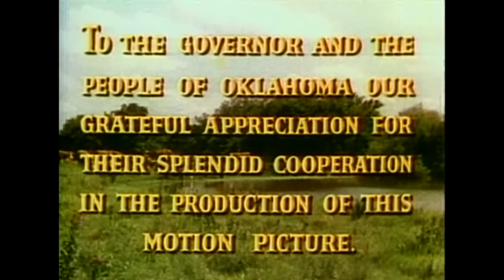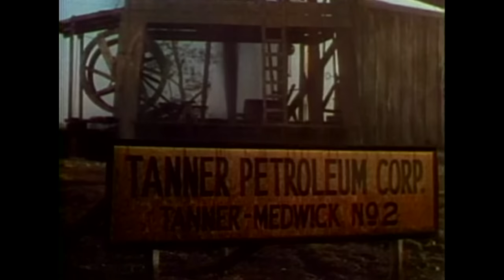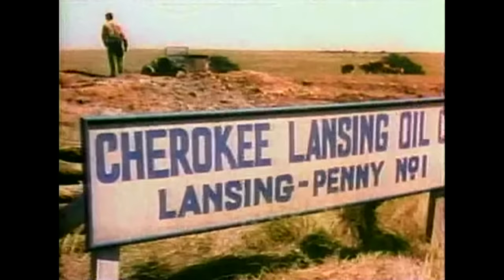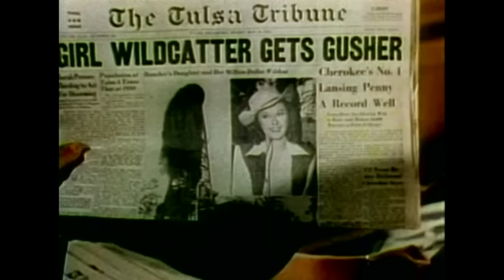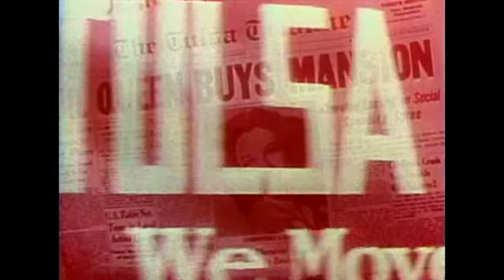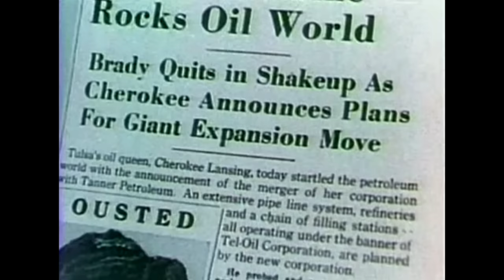TULSA HD (1949) | Movies Romance | Western Movie | Hollywood English Movie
TULSA HD (1949) | Movies Romance | Western Movie | Hollywood English Movie | English Subtitles
Synopsis:
In Tulsa, when a rancher dies during a feud with a major oil company, his daughter, driven by revenge, starts digging for oil herself.
Actors: Susan Hayward, Robert Preston, Pedro Armendáriz